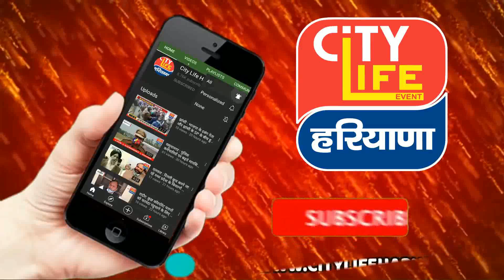यमुनानगर : शिक्षा मंत्री कंवरपाल गुज्जर ने स्कूली बच्चो के साथ लगाई मोदी की पाठशाला-परीक्षा पे चर्चा